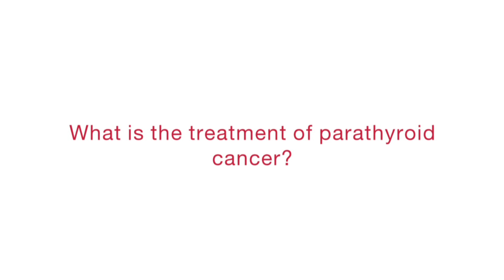What is the treatment of parathyroid cancer?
The most common treatment options for a parathyroid tumor are surgery, radiation therapy and treatment of hypercalcemia. Chemotherapy may also be recommended. Treatment will include efforts to both eliminate the tumor and control the amount of calcium in the patient's bloodstream.